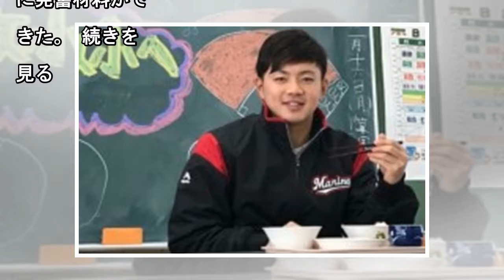ロッテ成田が小学生にプロ初勝利を約束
1枚拡大 　ロッテ・成田翔投手が１８日、子どもたちに初勝利を誓った。　千葉県松戸市内の小学校を訪問。給食交流などで触れ合い「目標を持つことが大事です」と語りかけると「（来季は）１軍で初勝利を挙げたい。...